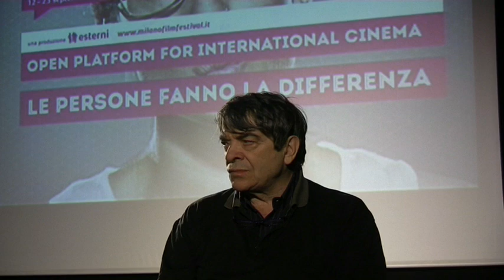IL SEMINARIO DEL POETA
Il seminario di Silvano Agosti: dall'impotenza alla creatività.